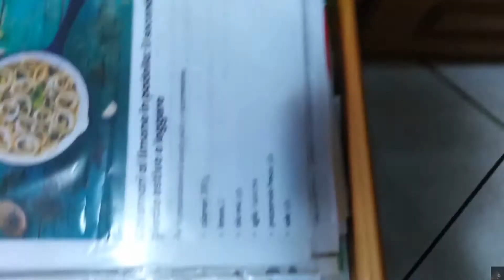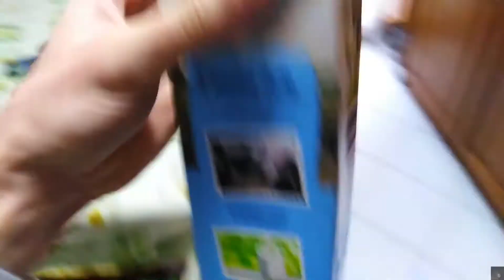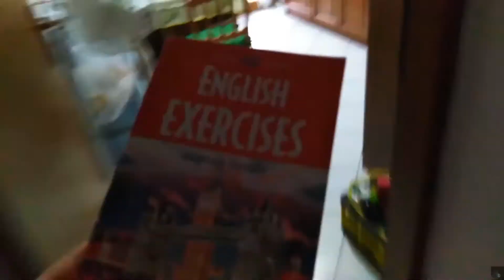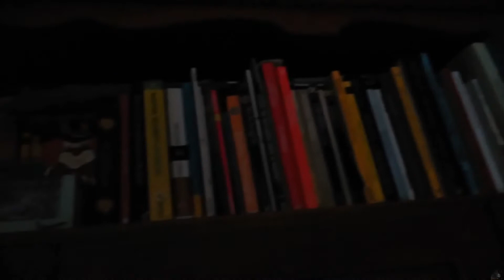Ven ordina delle cose secondo un complesso criterio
[S01/EP09]
Rendere quel gioco in modalità hardcore: fatelo ma con gli oggetti che avete in casa, se non trovate l'oggetto successivo avete perso